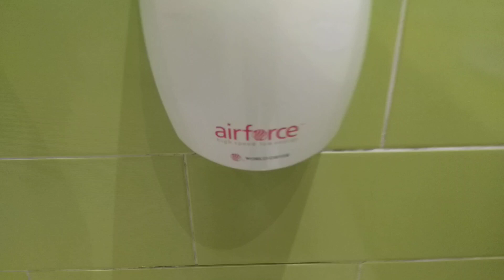PHS Airforce Hand Dryer - Elmsleigh Shopping Centre - Staines - West London